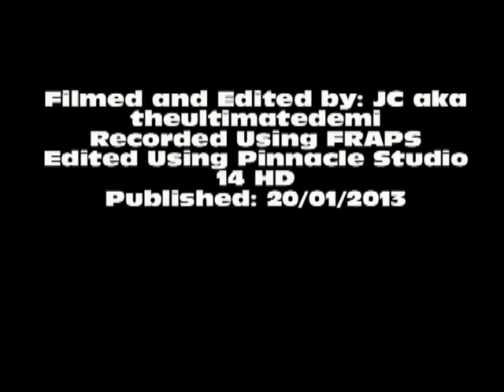Diablo 3 - Destruction Key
In order to get the "Key of Destruction" you must find "Odeg the Keywarden" in the "Fields of Misery" in Act 1.
Tips: In order to increase your chances of getting a key, increase your Magic Find with new equipment and shrines. You can also increase you MF by gaining Nephalem Valor. Increases the Monster Power level can also help. Good Luck!